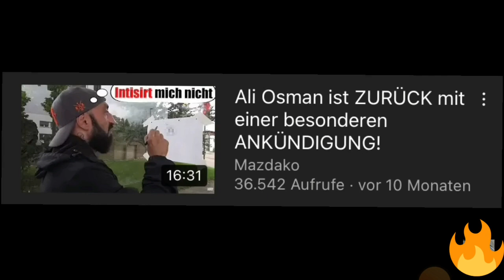ISA VS. MAZDAK TEIL 2! Es GEHT in die 2te Runde!✌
heute der 2te teil Isa vs. Mazdak

schaut rein...👍👍👍

✌ euer René